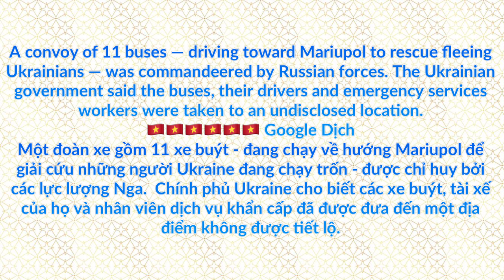A convoy of 11 buses driving toward Mariupol to rescue fleeing Ukrainians